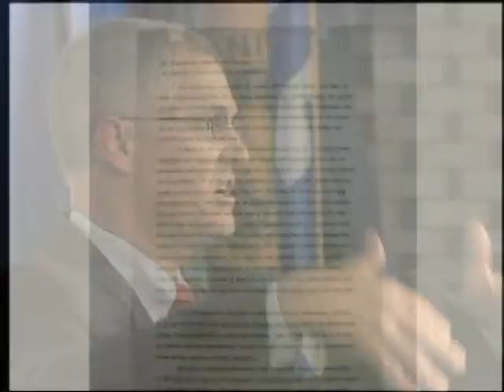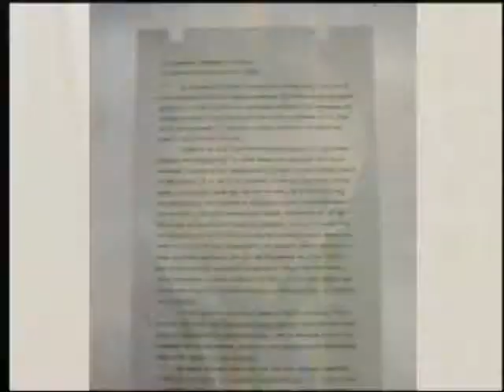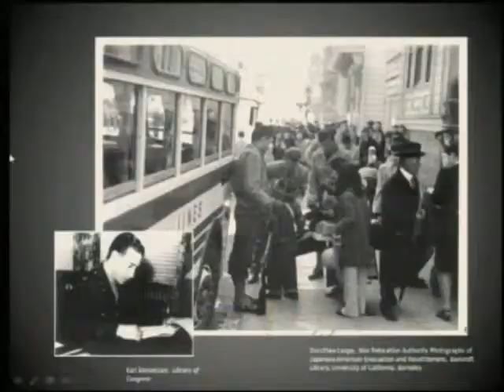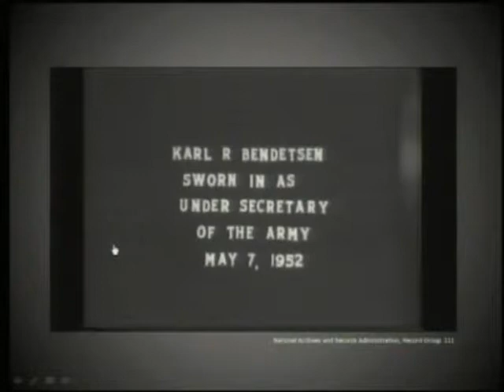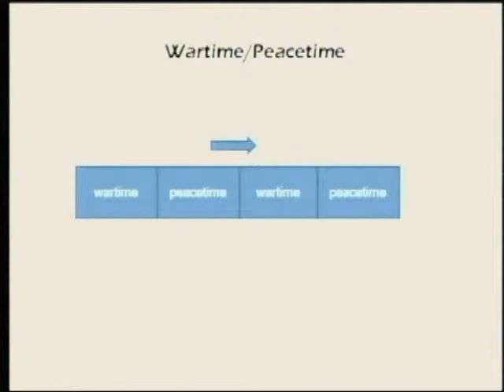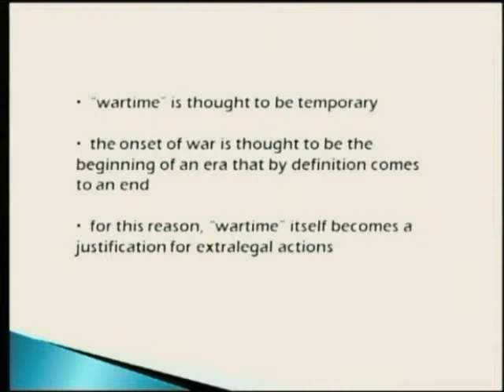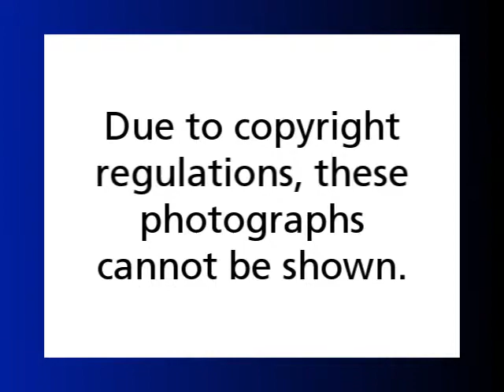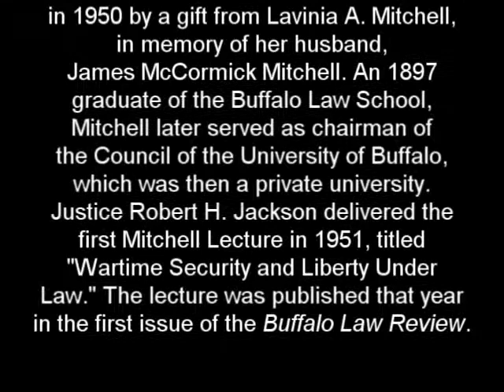2011 Mitchell Lecture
Nuremberg to Buffalo, October 4, 1946: The 65th Anniversary of Justice Robert H. Jackson's Address on Nuremberg at the University of Buffalo Centennial.